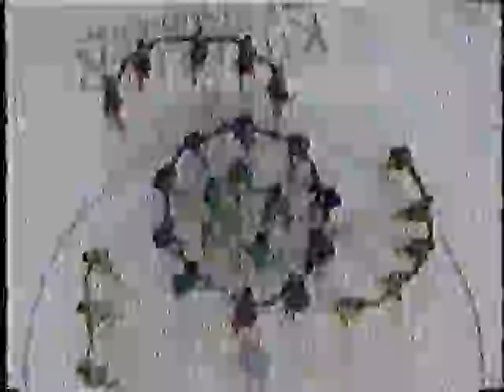1993 - black ice - Senior Long - Canadians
Kaleidoscope program